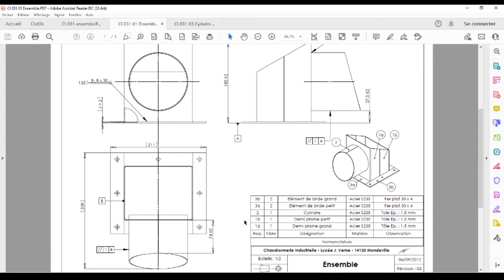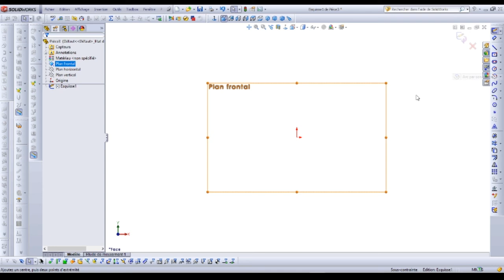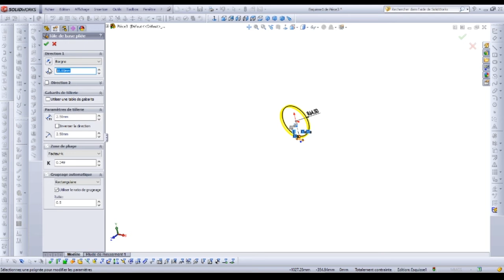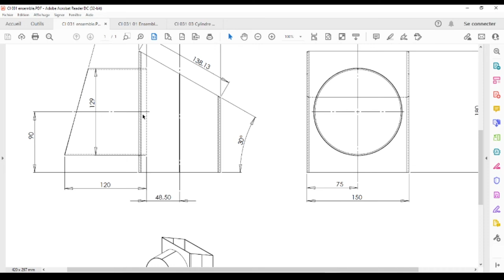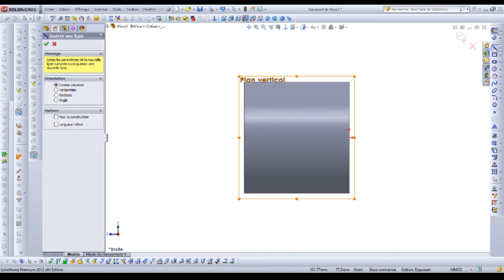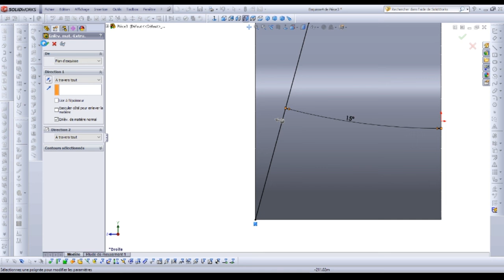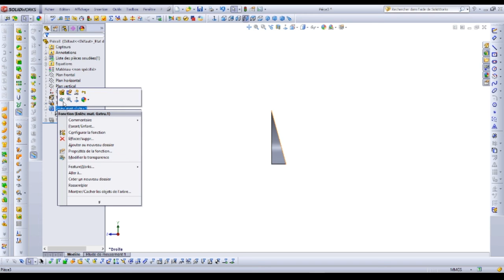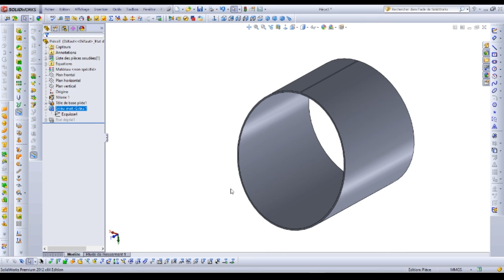2 cylindre boite de raccordement